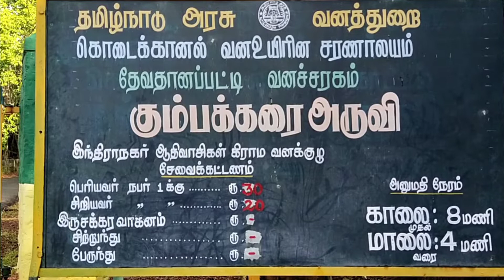தேனி கும்பக்கரை அருவி |Theni Kumbakkarai Falls |Kumbakkarai Aruvi live today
Theni Kumbakkarai
 Falls

தேனி கும்பக்கரை அருவி

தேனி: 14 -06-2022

கும்பக்கரை அருவியில் நீர்வரத்து குறைந்ததால் இன்று சுற்றுலாப் பயணிகள் குளிப்பதற்கு வனத்துறை அனுமதி..

தேனி மாவட்டம் மேற்கு தொடர்ச்சி மலைப்பகுதியில் கடந்த இரு தினங்களாக பெய்த கனமழையால் நேற்று வரை நீர்வரத்து அதிகரித்து காணப்பட்டது.

இதனால்  கும்பக்கரை அருவியில் கடும் வெள்ளப்பெருக்கு ஏற்பட்டதால்,  பாதுகாப்பு கருதி சுற்றுலாப் பயணிகள் குளிப்பதற்கு வனத்துறை நேற்று தடை விதித்தது.

இந்நிலையில் இன்று காலை நீர்வரத்து குறைந்ததால் கும்பக்கரை அருவியில் குளிப்பதற்கு வனத்துறையினர் அனுமதி அளித்தனர்.

 இதனை அடுத்து ஏராளமான சுற்றுலா பயணிகள் அருவியில் குளித்து மகிழ்ந்தனர்.